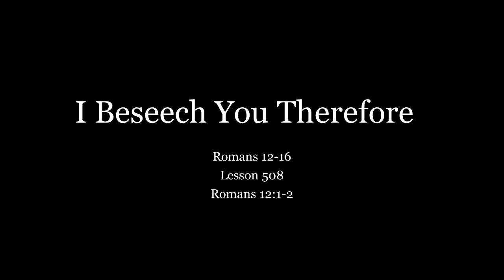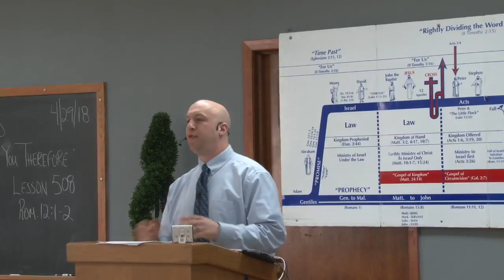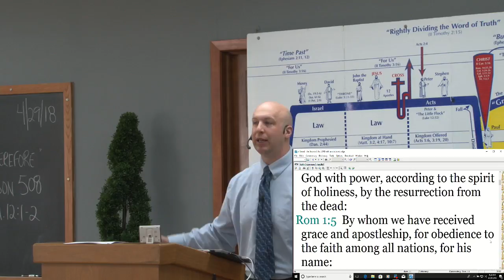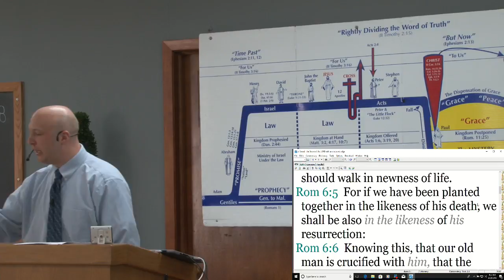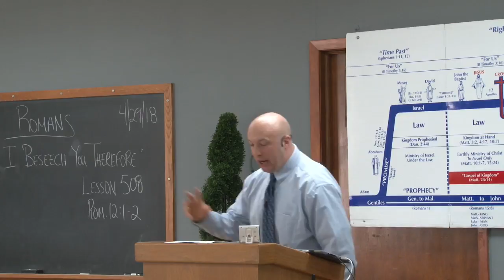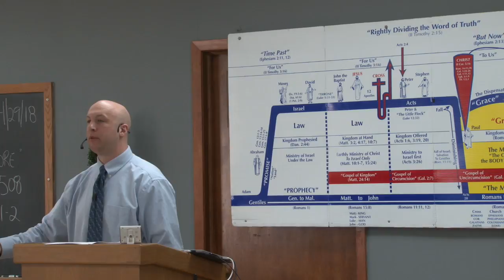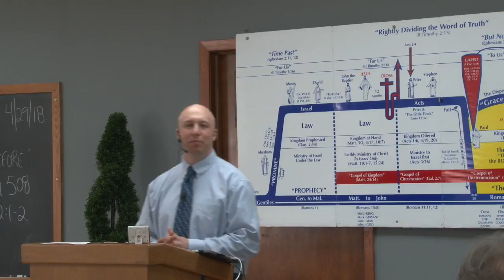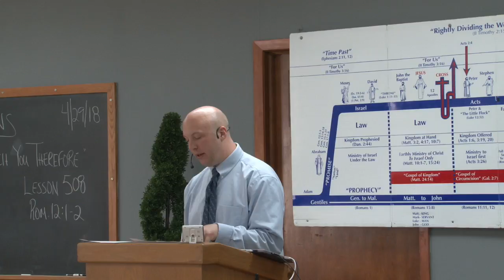508 I Beseech You Therefore ~ Romans 12:1-2 (4/29/18)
This sermon was taught by Josh Strelecki, Pastor-Teacher of Twin Cities Grace Fellowship

For details about this sermon and for related resources,

To receive Twin Cities Grace Fellowship’s monthly newsletter, as well as free resources by mail, or